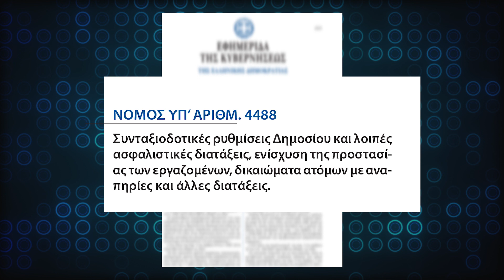Σελένη Φωτιάδη, Νομικός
Προβληματισμοί για το νέο δεσμευτικό νόμο για τα ΑΜΕΑ.